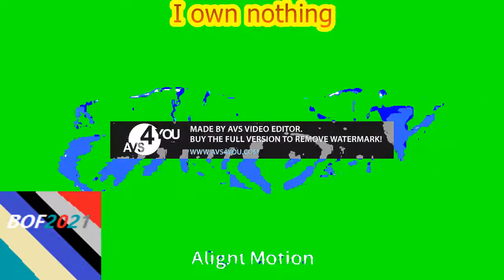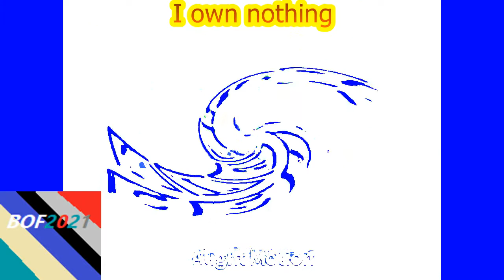Klasky Csupo Sonic Foundry Vegas Video 3.8 Effects in G Major 1000